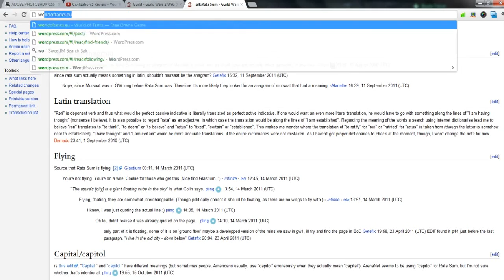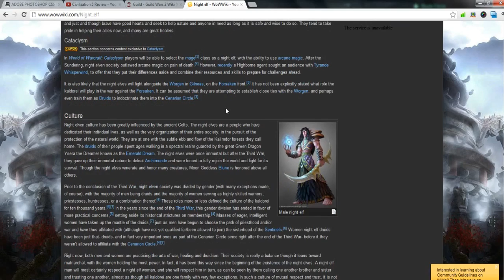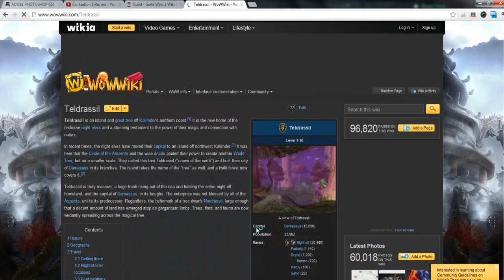Let's Play Guild Wars 2 - Part 53: Storytelling Time!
Telling a couple of stories from my WoW trial back in 2007 or something.